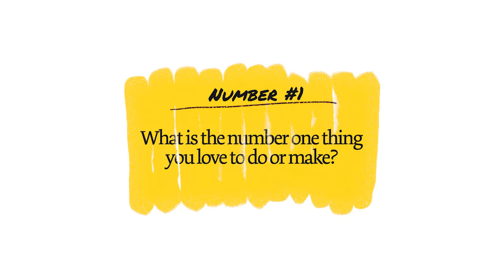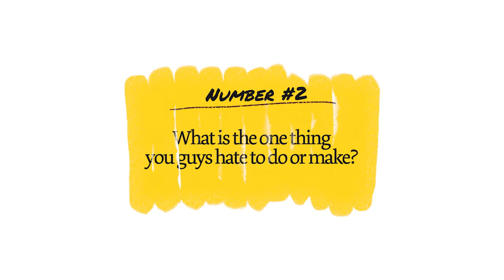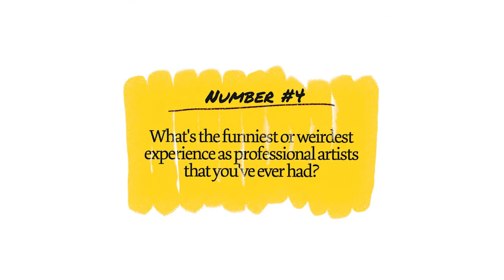Success Secret Revealed! How Key West Pottery Went From Making 0 to 10K Pots a Year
We’re joined today by the creative couple Adam Russell and Kelly Lever of Key West Pottery.

As artists, we don’t learn entrepreneurship in school. We’re continuously taught the theories and rich techniques for perfecting our craft. And once we set our wings out there, whether you admit it or not, we struggle with the business side of things most of the time.

Our guests couldn’t agree more with that. Adam and Kelly were painters turned potters who eventually learned the ropes of running a business.

They started as a young couple in Toledo, Ohio, who found good opportunities to begin anew in Key West, Florida.

What started as a small business selling in art fairs has become a full-time pottery business in multiple locations and with a team. And now they’re making up to 10,000 pots a year in varying sizes, doing commission works, and running an art gallery.

Key Takeaways:

Introduction (00:00)
Meet Adam and Kelly (00:50)
Rapid fire questions answered (02:22)
How Adam and Kelly started Key West Pottery (22:15)
Tips for hiring a staff (36:55)
How to be consistent with social media postings (40:23)
Photography tips and tricks (44:19)
On licensing and contracts (54:29)
What’s the commission process for sculptors? (59:44)
How do you measure success and happiness? (01:03:41)

The Artist APPEALS is a podcast dedicated to artists who want to learn how to make money with their art WITHOUT having to compromise.

Be sure to follow the podcast on your favorite platform so you never miss an episode!